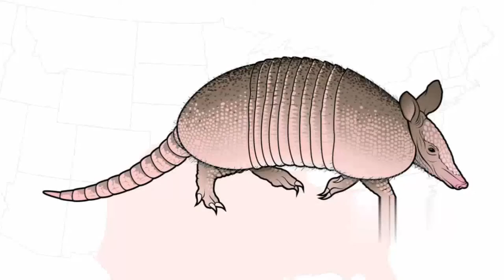Flying bullet vs Armadillo